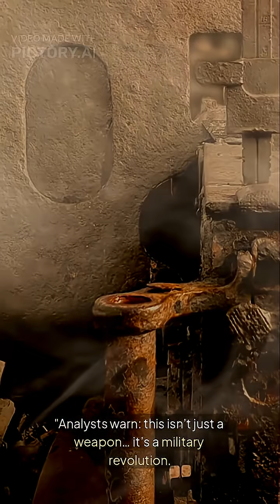AI Decides Who Lives or Dies? Iran’s Combat Test Shocks the World”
Iran just changed modern warfare.
In a secret operation, it launched over 50 AI-powered drones — autonomous, deadly, and capable of making decisions without human input. These drones identified and destroyed targets with shocking precision.

The world is now on alert. Experts say this is a game-changer. The age of AI warfare is no longer the future — it's now.

Watch the full breakdown in just 60 seconds.